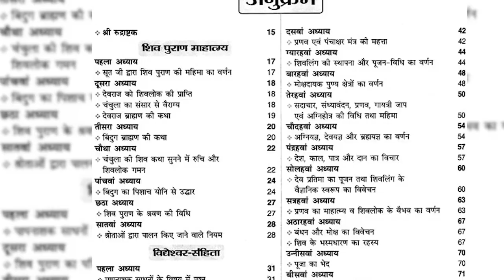शिवमहापुराण कथा । अध्याय - 3 । Shiv Mahapuran Chapter 3 । सूत जी द्वारा शिव पुराण का वर्णन ।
*ＡＵＤＩＯ  ＣＲＥＤＩＴＳ*

𝐒𝐨𝐧𝐠 - Shiv Mahapuran  - अध्याय - 3

𝐒𝐢𝐧𝐠𝐞𝐫 - Vaijanti Yadav

𝐋𝐲𝐫𝐢𝐜𝐬 - Devotional

𝐑𝐞𝐜𝐨𝐫𝐝𝐢𝐧𝐠 / 𝐌𝐢𝐱𝐢𝐧𝐠 - Kalpesh Parmar

𝐌𝐮𝐬𝐢𝐜 𝐀𝐫𝐫𝐚𝐧𝐠𝐞𝐫 -

*ＶＩＤＥＯ  ＣＲＥＤＩＴＳ*

𝐃𝐎𝐏 -

𝐓𝐡𝐮𝐦𝐛𝐧𝐚𝐢𝐥 𝐆𝐫𝐚𝐩𝐡𝐢𝐜𝐬 - Sushil Yadav

𝐄𝐝𝐢𝐭𝐨𝐫 - Kiran Manikpuri / Sujata Mahanand

𝐂𝐨𝐥𝐨𝐮𝐫 𝐂𝐨𝐫𝐫𝐞𝐜𝐭𝐢𝐨𝐧 -

𝐘𝐨𝐮𝐭𝐮𝐛𝐞𝐫 - Kiran